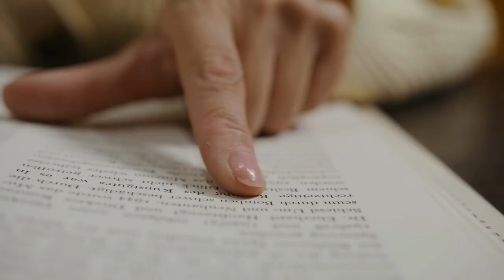Vasculitis, diagnóstico y tratamiento: guía completa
En este video exploramos los métodos de diagnóstico más efectivos y las opciones de tratamiento disponibles. Si estás buscando información precisa y actualizada sobre la vasculitis, este video es para ti.

0:00 Introducción
0:13 Diagnóstico
1:48 Tratamiento
1:59 Medicamentos
3:09 Cirugía
3:32 Cómo lidiar con la enfermedad y encontrar apoyo
5:45 Preparación de la cita